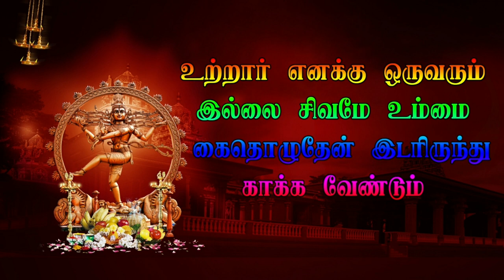தக்கன் தபம் தேவரடியார்குப்பம் Veerapathira Nadakam Part 11